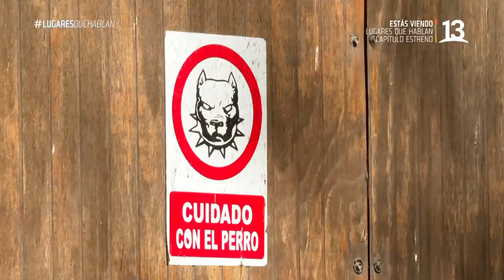De la minería al trabajo como Olivicultora. Lugares que hablan, Canal 13.